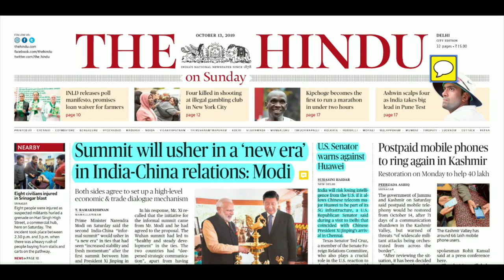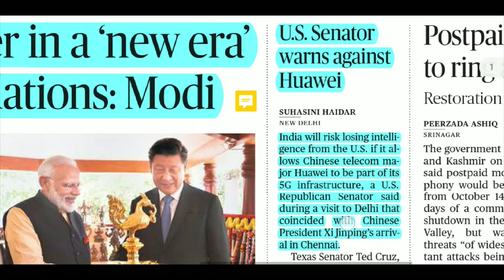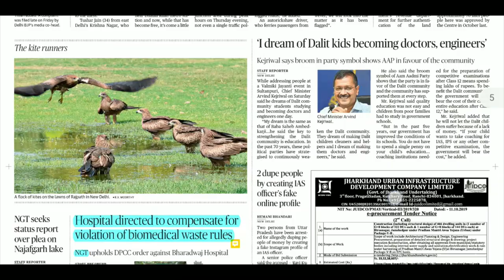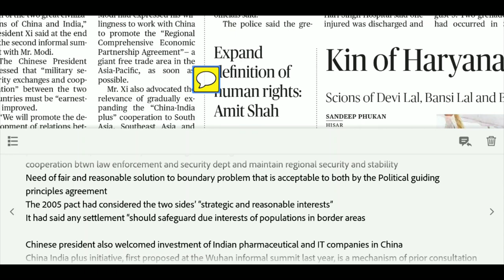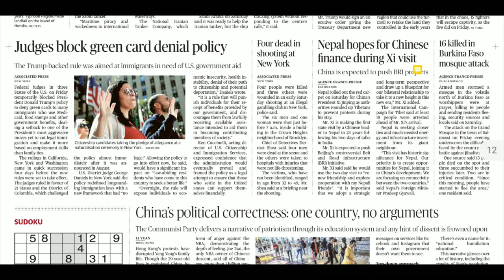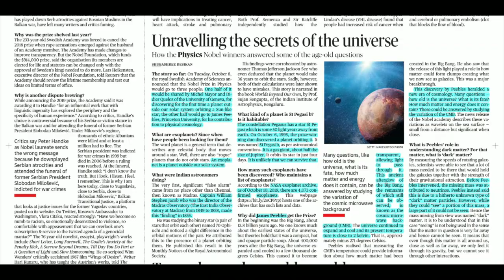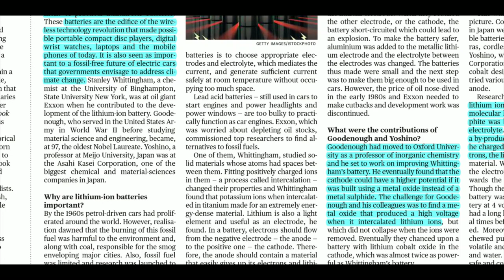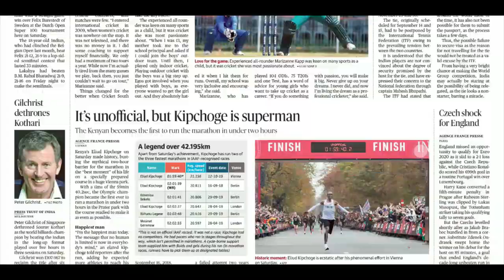THE HINDU 13th October, 2019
1. Which of the following is not a sister city pair?
a. Delhi-Beijing
b. Bengaluru-Chengdu
c. Kolkata-Kunming
d. Mumbai-Xi-Xiang

Answer: d

2. 2019 Physics Nobel was awarded for which of the following?

a. For discovery of Exoplanet (51 Pegasi b)
b. For discovery of constellation Pegasus
c. For discovery of star 51 Pegasi

Answer: a

3. Who was the 1st viceroy of India?

a. Warren Hastings
b. Willium Bentick
c. Lord Canning
d. Ramsey McDonald

Answer: c